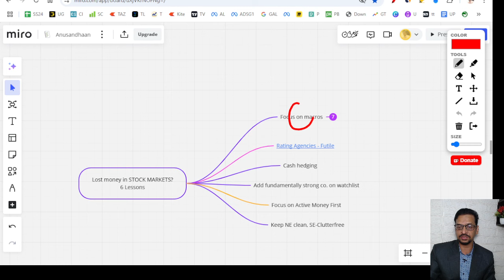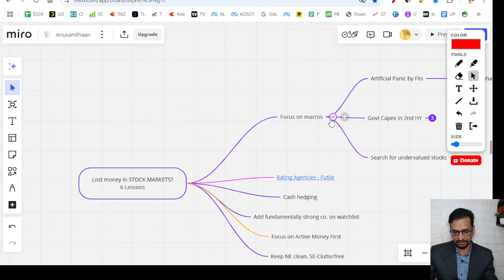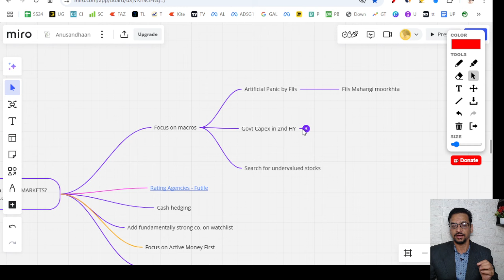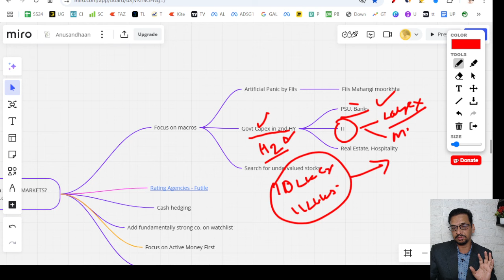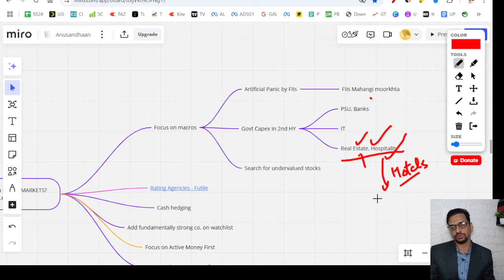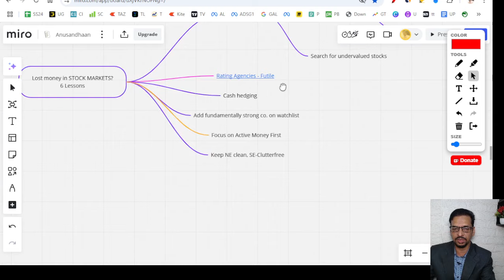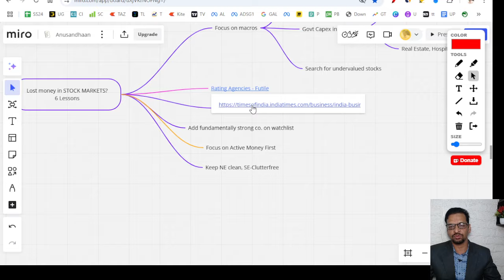Portfolio In Red? You need to learn these 6 points | Sagarnomics